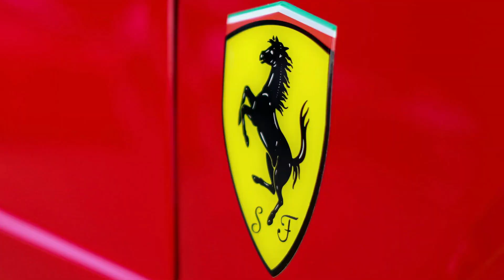UNDER THE HOOD BASICS: A COMPREHENSIVE GUIDE TO UNDERSTANDING YOUR CAR'S ENGINE AND COMPONENTS!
In this informative video, we delve into the fascinating world of car engines and their various components. Whether you're a new driver, a DIY enthusiast, or simply curious about how your vehicle works, this guide is a must-watch!

Join us as we break down the essential aspects of your car's engine. Gain valuable insights on how to perform basic maintenance tasks, troubleshoot common issues, and keep your engine running smoothly. Let's demystify the under the hood basics together!